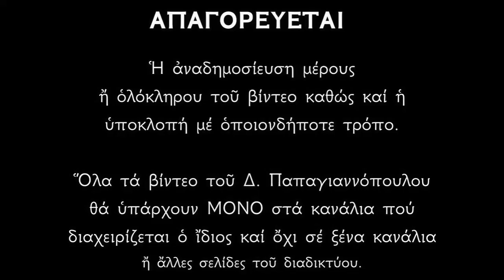Απολυτίκιο Αγίας Φιλοθέης της Αθηναίας - 19 ΦΕΒΡΟΥΑΡΙΟΥ | Δημήτριος Παπαγιαννόπουλος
Ὅσιων τὴν ἔλλαμψιν, εἰσδεδεγμένη σεμνή, τὴν πάλιν ἐφαίδρυνας, τῶν Ἀθηναίων τὴ σῆ, ἀσκήσει καὶ χάριτι, σὺ γὰρ ἐν εὐποιίαις, διαλάμπουσα Μῆτερ, ἤθλησας δι' ἀγάπην, εὐσεβῶς τοῦ πλησίον διὸ σὲ ὢ Φιλοθέη, Χριστὸς ἐδόξασε.

Έτερον Ἀπολυτίκιον
Ἀθηναίων ἡ πόλις ἡ περιώνυμος Φιλοθέην τιμᾷ τὴν ὁσιομάρτυρα καὶ ἀσπάζεται αὐτῆς τὸ θεῖον λείψανον, ὅτι ἐβίωσε σεμνῶς καὶ μετήλλαξε τὸ ζῆν ἀθλήσει καὶ μαρτυρίῳ, καὶ πρεσβεύει πρὸς τὸν Σωτῆρα, διδόναι πᾶσι τὸ θεῖον ἔλεος.

*** ΠΡΟΣΟΧΗ !!!